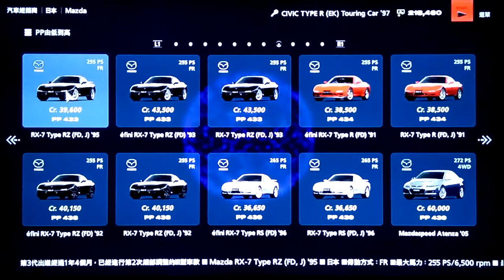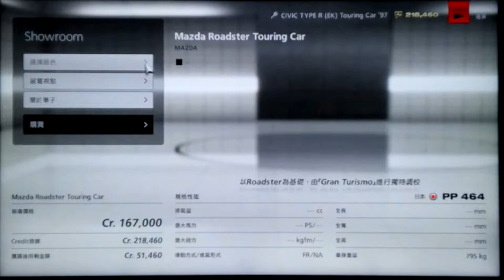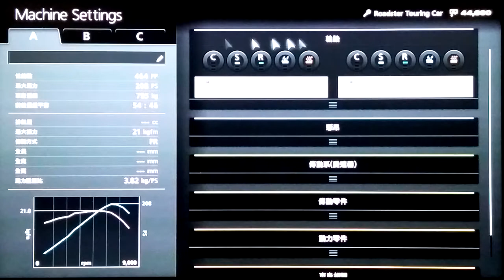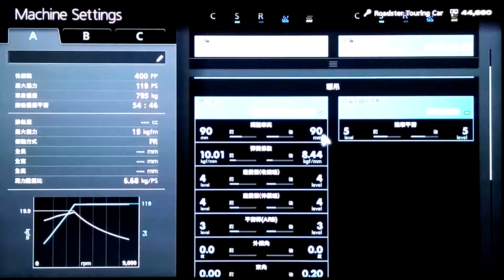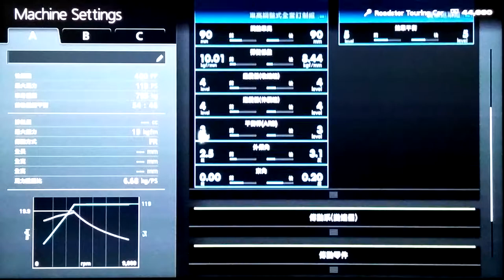GT6: Class A uniform national standard race 3.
Live game play_8Lap